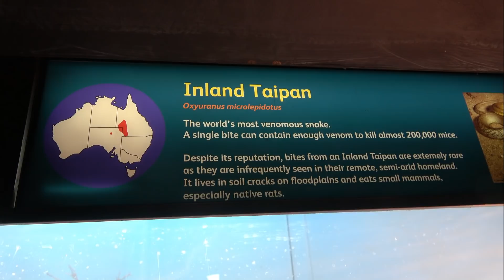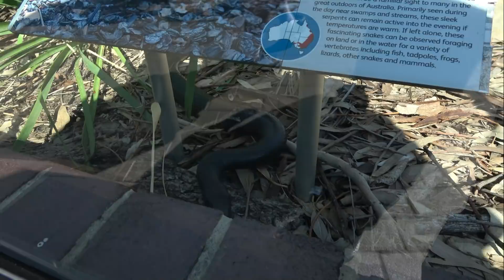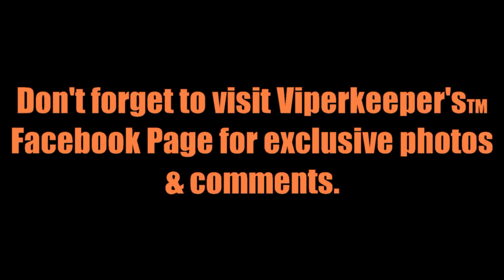Wild Snakes of Brisbane & Toronga Zoo